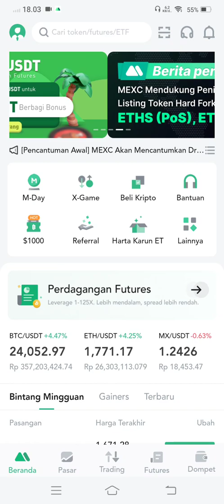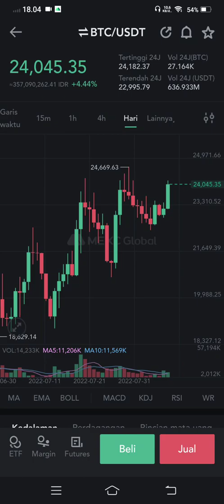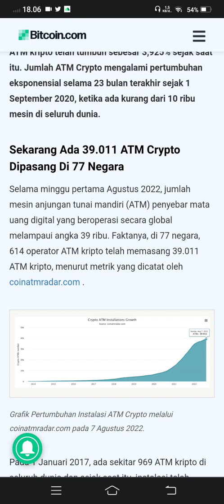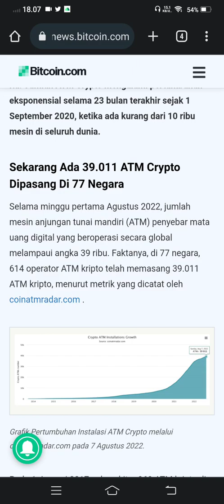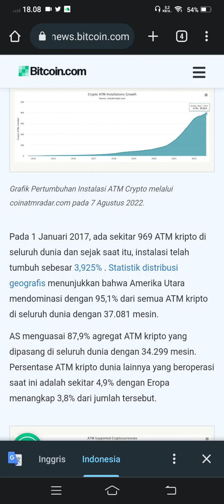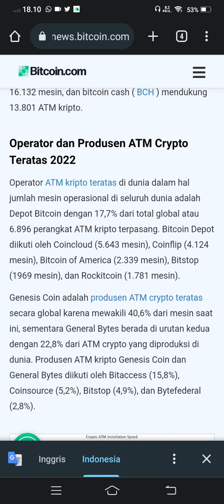🚨BIG POSITIVE🚨39.000 ATMS CRYPTO...